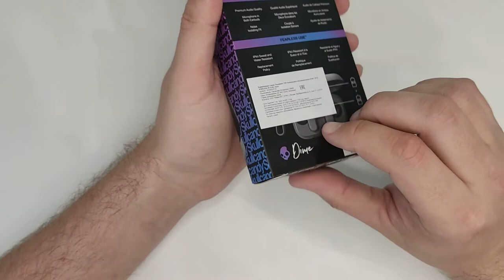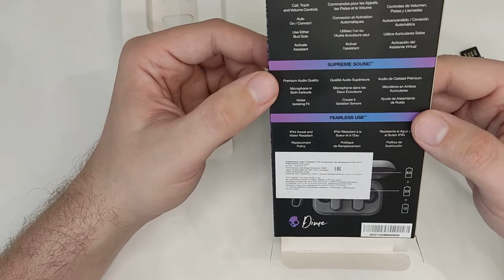Ровный звук за 2000р? Skullcandy DIME обзор наушников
Не плохие наушники за свою цену.

что делать вы знаете )

Пишите в коментариях, обзор на какие наушники вы бы хотели увидеть на моём канале.